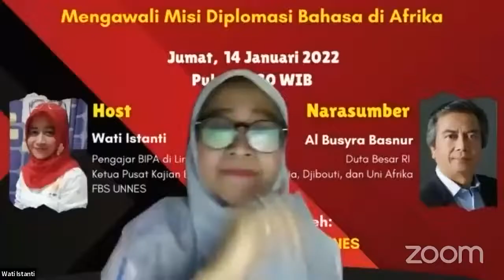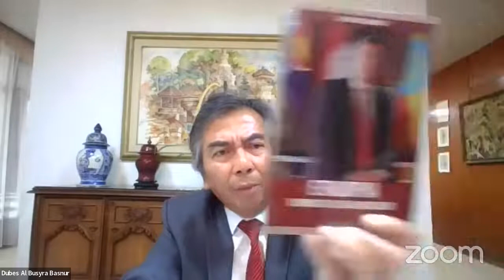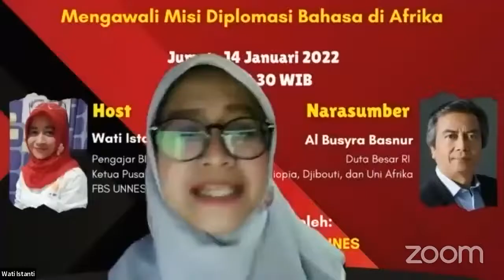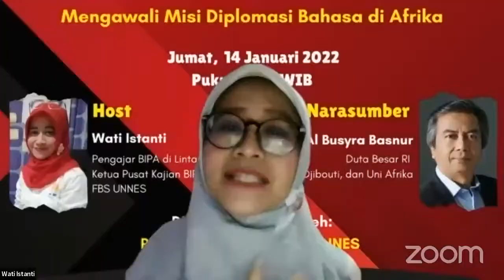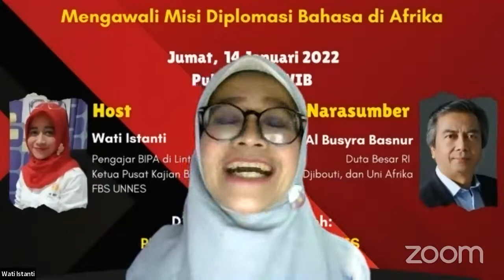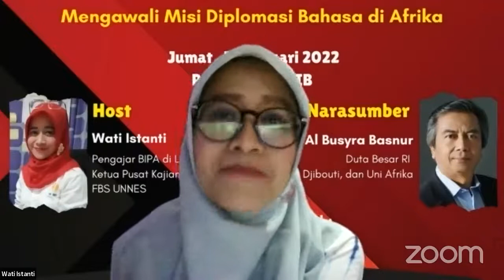DIMENSI BIPA 19 (BIPA DAN DIPLOMASI BAHASA)